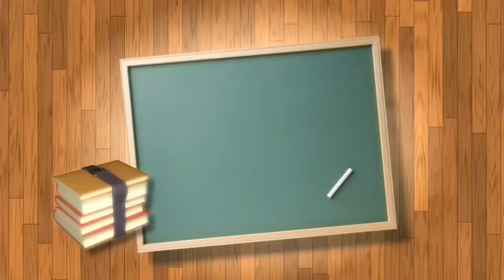Panggilan GUS untuk siapa